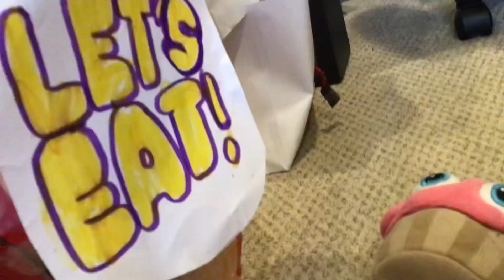FNaF VR Help Wanted Showtime Song (But Cursed) But IRL (FNAF PUPPETS AND CRAFTS)